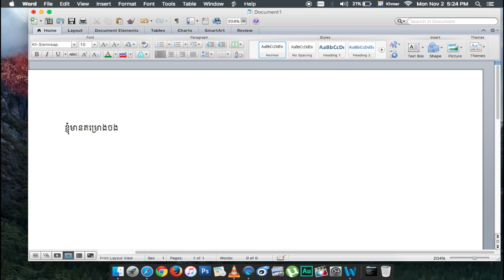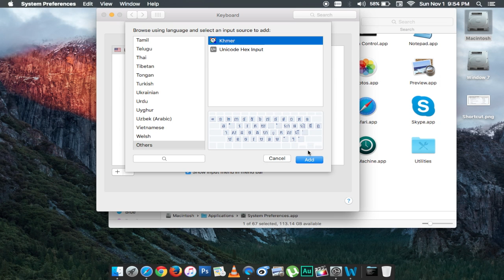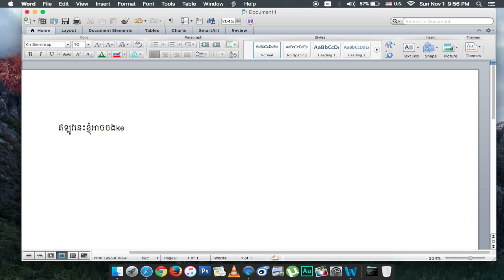តិចនិកដាក់ Shortcut key លើ Macbook Pro ងាយដូរភាសា មិនបាច់ប្រើ Mouse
កន្លងមកអ្នកប្រើប្រាស់ Macbook pro ត្រូវតែប្រើ Mouse ដើម្បីចុចដូរភាសាពីខ្មែរទៅអង់គ្លេស ឬពីអង់គ្លេសមកខ្មែរ គួរឲ្យធុញ និងខាតពេលយ៉ាងច្រើនទៀតផង។ តែវីដេអូនេះនឹងបញ្ហាញអ្នកអំពីការដាក់ Shortcut Key ដូច្នេះអ្នកអាចប្រើ Key ជំនួស Mouse បាន និងធ្វើការលឿនទៀតផង។ មើលគន្លឹះផ្សេងទៀត៖